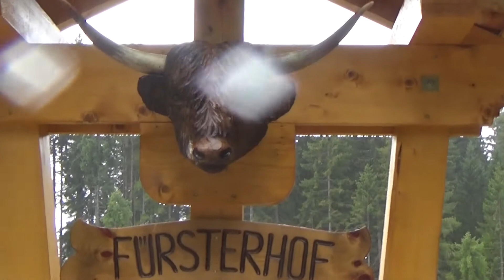Kirándulás 1 nap és a hotel bemutatása